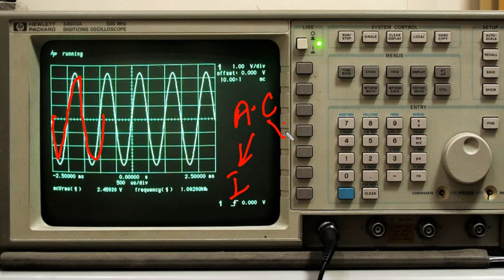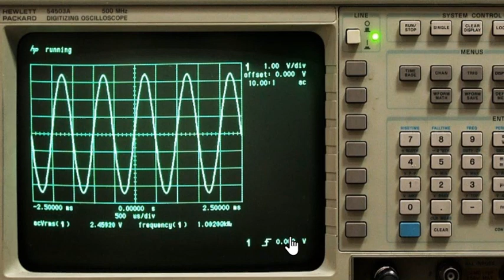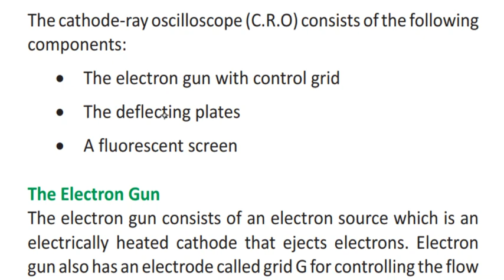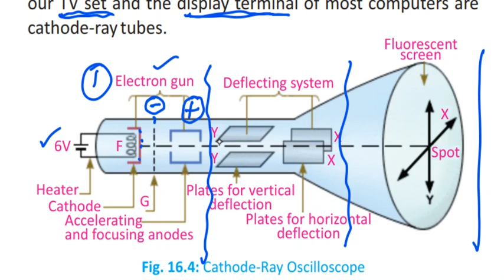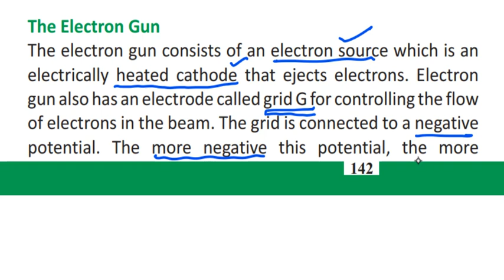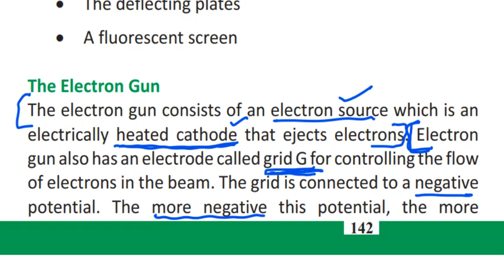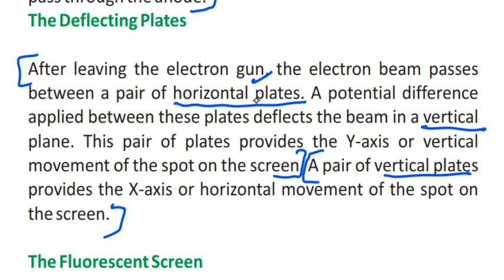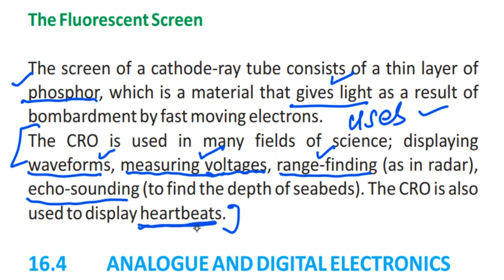Physics 10 Chapter 16 Topic 16.3 Cathode Ray Oscilloscope, E-Gun,Deflection Plates,Fluoreoscent Tube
Cathode Ray Oscilloscope, electron gun, Deflection Plates, Fluorescent Tube
More in this chapter:
Analogue and Digital Quantities
Analogue and Digital electronics
Analogue and Digital signal
OR, AND, NOT, NAND, NOR Gates
House Safety Alarm